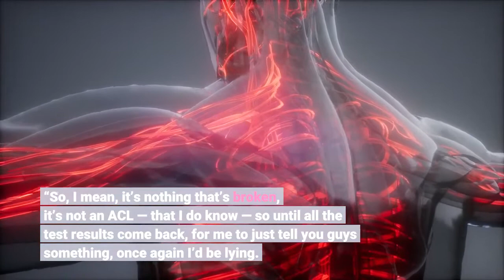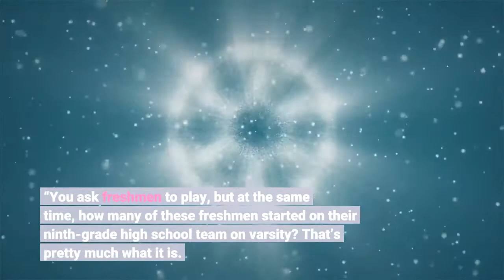USC's Michael Trigg appears to avoid serious injury; timetable for return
As standout USC tight end Michael Trigg lay on the Coliseum turf, clutching his knee and writhing in pain Saturday night, his prognosis didn’t appear promising. Even interim coach Donte Williams acknowledged it looked bad. Fortunately for the Trojans and their talented freshman, Trigg appears to have avoided a significant injury to his knee during the 42-26 loss to Utah. But after sustaining what Williams termed “a lower-leg injury, ” it might be a while before the tight end plays again.“They did an MRI, but they’ve got to do another one, ” Williams said. “So, I mean, it’s nothing that’s broken, it’s not an ACL — that I do know — so until all the test results come back, for me to just tell you guys something, once again I’d be lying. I don’t expect him to be back right away, that’s for darn sure. ”Trigg was just beginning to find his stride in recent weeks, catching three passes against Oregon State and then making an acrobatic, jump-ball touchdown grab against Colorado. But a helmet directly to the knee against Utah will delay any further progress.“It was a bang-bang play, ” Williams said. “Kedon [Slovis] threw the pass, he caught the pass, and the guy came in pretty low on him. His foot was already in the ground, and he came kind of low, and I mean, it looked bad from my vantage point. You hope for the best, but you always have to expect the worst. Fortunately for us, it wasn’t an ACL or nothing like that. I mean, that’s a kid that’s put so much into the particular game that at that moment in time, it was a shock to his system. ”USC could use a shock to its own system over the next week as it enters the bye 3-3, with its prospects of competing in the Pac-12 looking bleak. Williams said he expects to give more young players opportunities, starting with a scrimmage of all young players Thursday.“They were thrown into the fire in fall camp, ” Williams said of the Trojans’ young players. “You ask freshmen to play, but at the same time, how many of these freshmen started on their ninth-grade high school team on varsity? That’s pretty much what it is. ”Trigg was talented enough to emerge despite those limitations. But without him, USC finds itself short on impact freshmen moving forward.